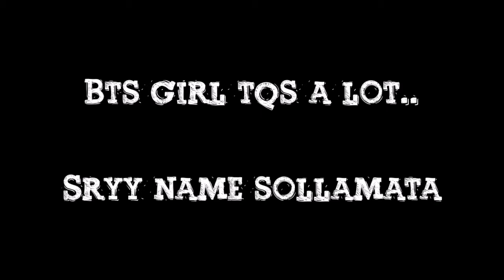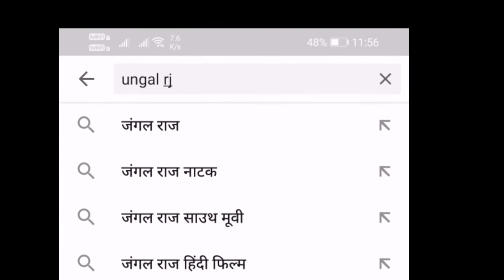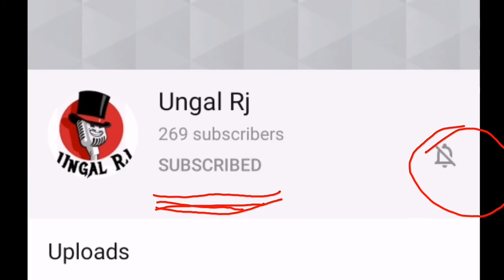Sorry and thanks to my subscribes.. Why?? | next updata tamil | unagal rj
Simple reason described by i change channel name and tqs for supporting me and for more support..

ungal rj
support me